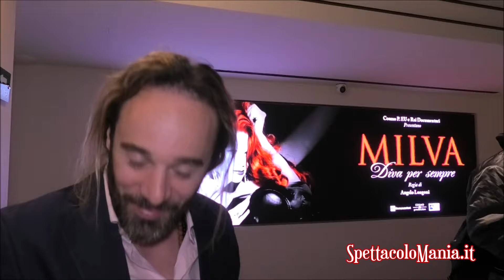Ludovico Fremont tra cinema, versi sospesi e il ricordo dei Cesaroni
Videointervista a Ludovico Fremont presto al cinema in Amici per caso, versi sospesi e il ricordo di Walter Masetti de I Cesaroni